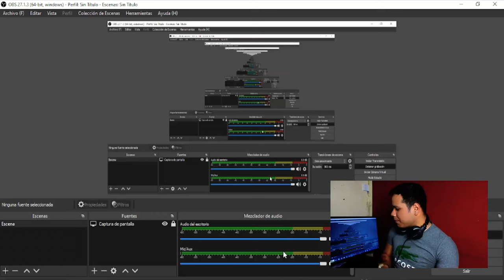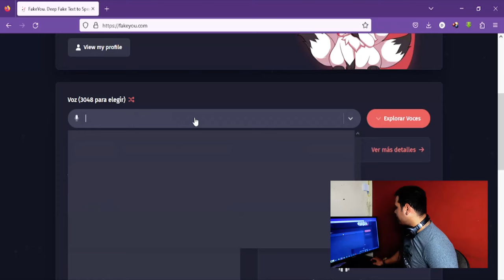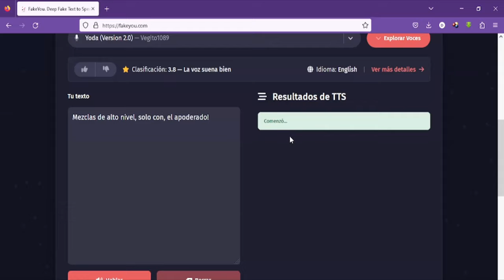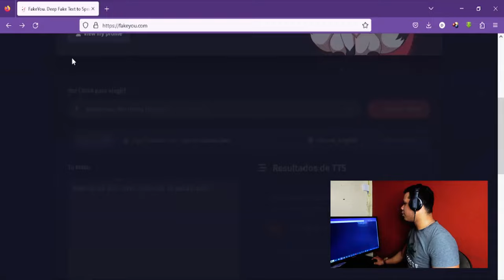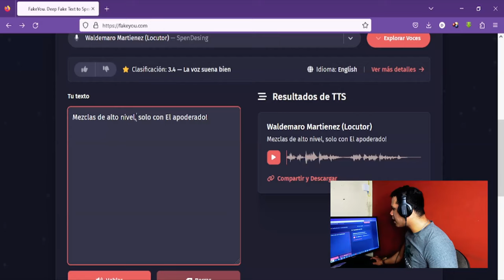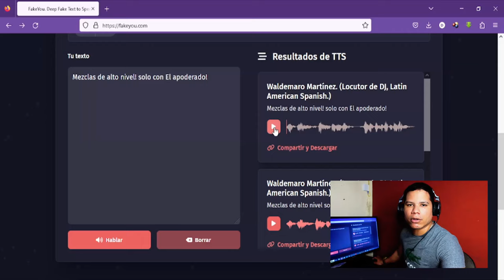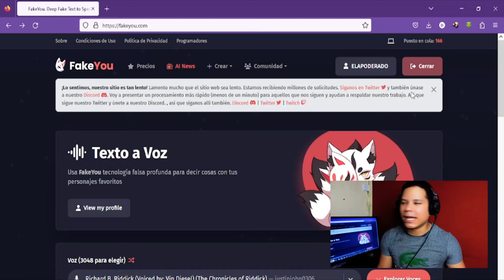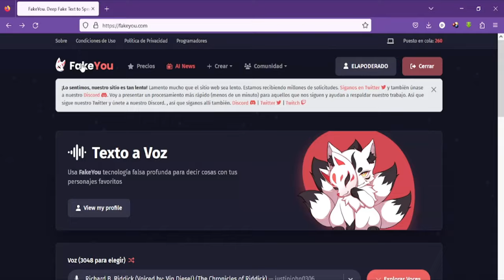VOCES PERSONALIZADAS CON WALDEMARO MARTINEZ 🔥 HACER TU NOMBRE DE DJ GRATIS @DjDarrelElapoderado ✔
Si quieres tener tú nombre de dj, mira este video. Te enseño como grabar tus voces de dj muy fácil. No dejes de crear tu voz de dj con waldemaro martinez. Una de las voces más famosas. Espero que les guste el video y que les sea de utilidad. ¡Gracias!